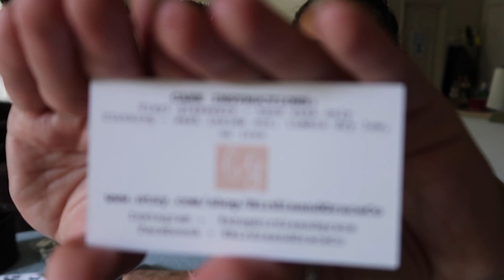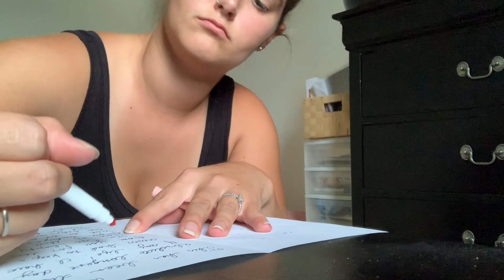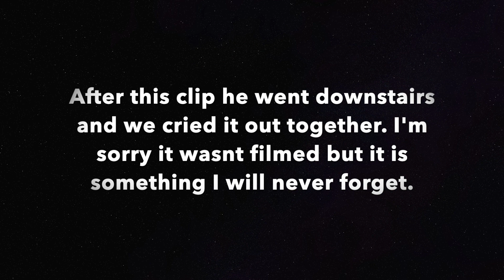IVF FINAL EMBRYO REPORT | SURPRISING MY HUSBAND!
I felt like this day took forever to get here! I was so excited to find out but also a little bummed that Kyle wasn't around for the phone call so of course I just had to surprise him. We are so thankful for our three miracle embryos and we can't wait for our transfer day!